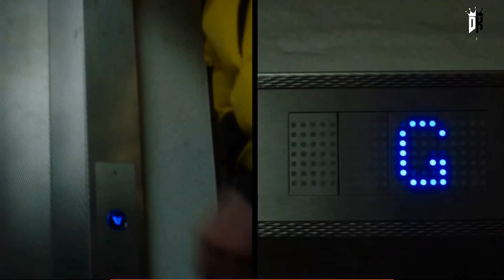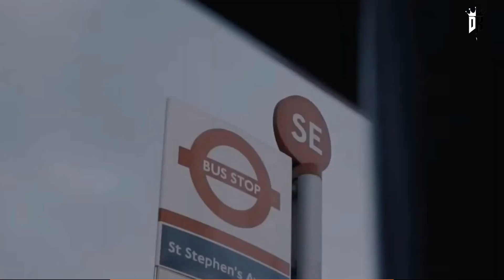Akon x Central cee - Don't Matter (Music Video)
I'm really grateful for everyone that took the time to listen to one of my tracks.